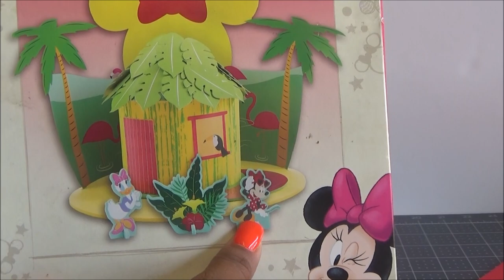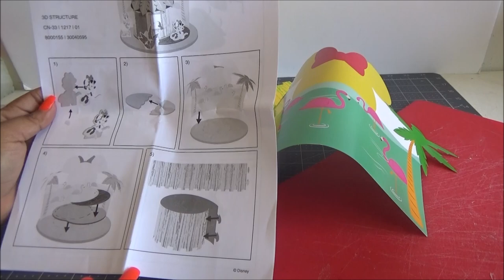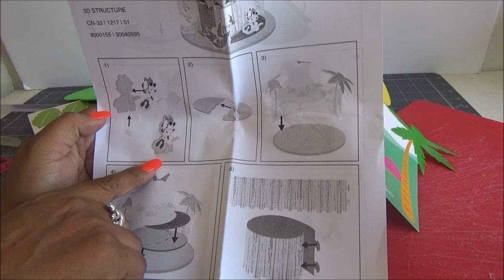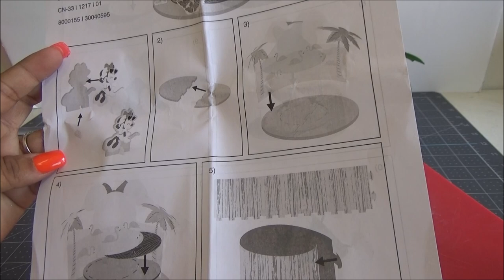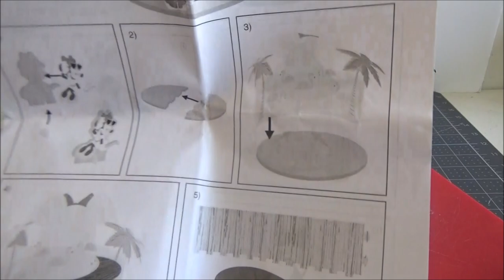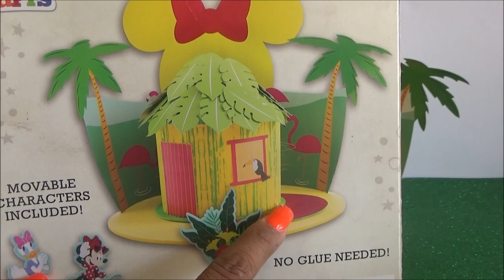Disney Family Crafts - Minnie' s Tropical Paradise